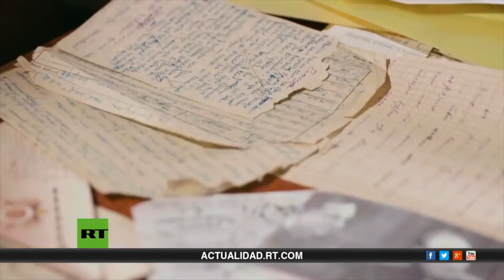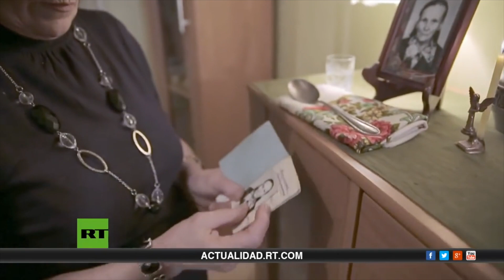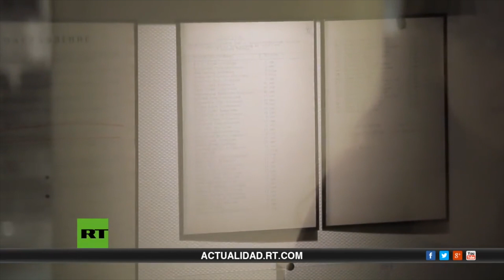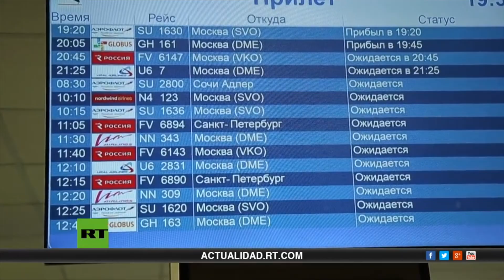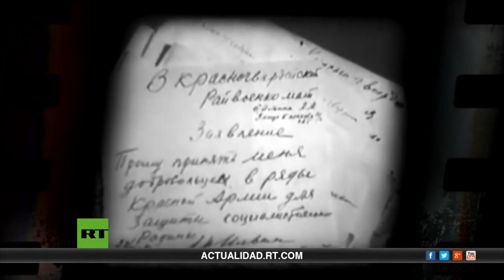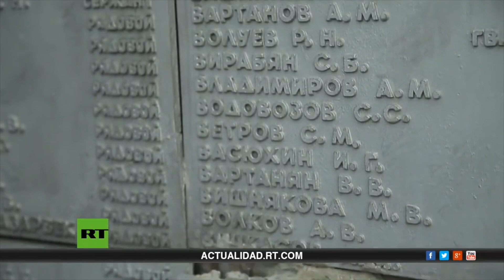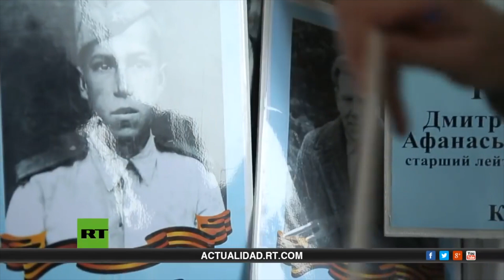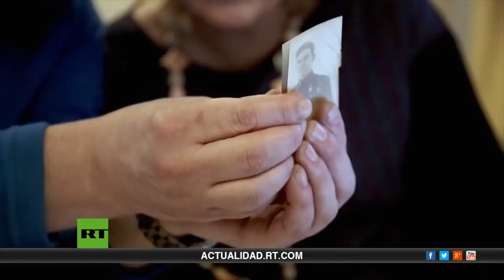UN TOQUE DE LA CULTURA RUSA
tema El Regimiento Inmortal- las historias que muestran que nadie ni nada queda en el olvido.